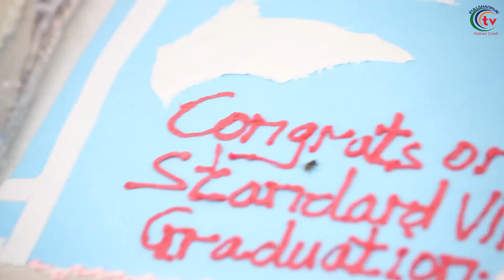VIPAJI VYA WATOTO KATIKA MAHAFARI YA 8 YAFANYIKA KATIKA SHULE YA DORIS ENGLISH MEDIUM